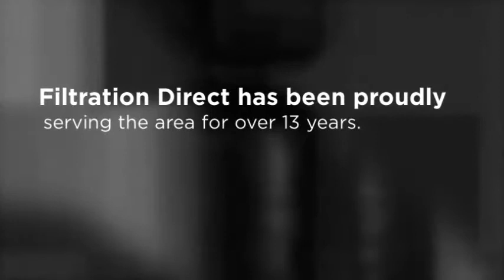Filtration Direct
water treatment, water softner, drinking water, high purity water